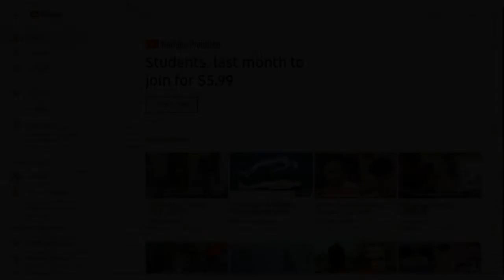Jay Worthy, Larry June, & LNDN DRGS - Big Funds (Slowed) ft CeeLo Green